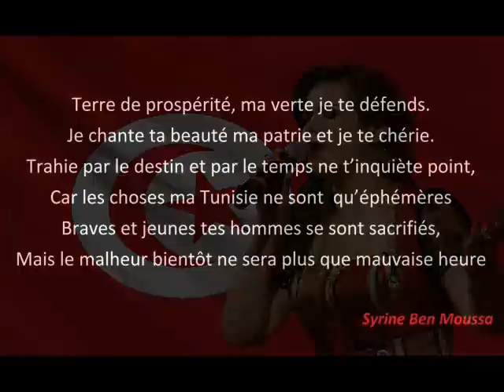Ya tounès (Syrine Ben Moussa)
Paroles et Musique Syrine Ben Moussa